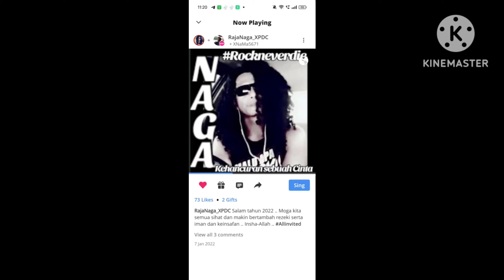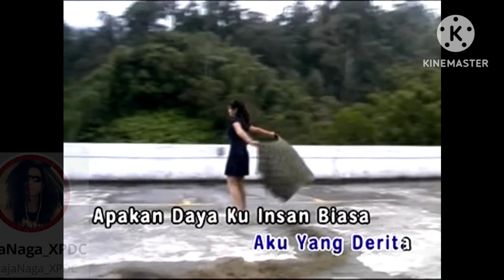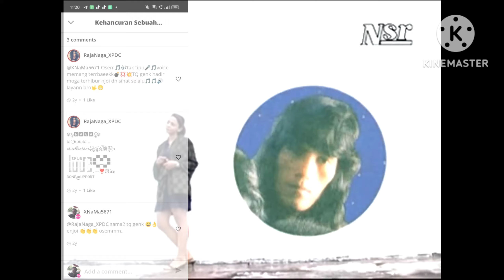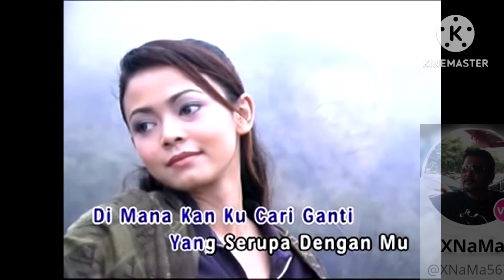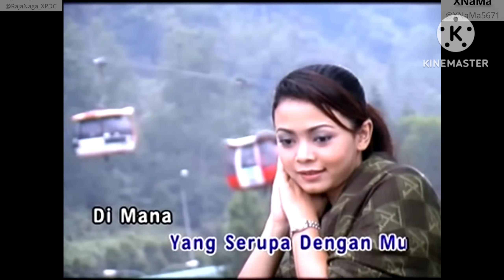Kump. FEBIANS - Kehancuran Sebuah Cinta (1989) | Cover + VC + Lirik.